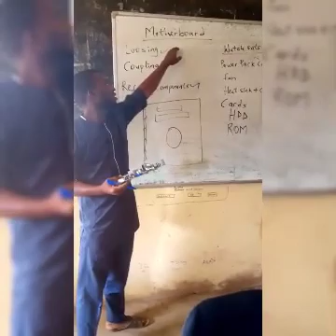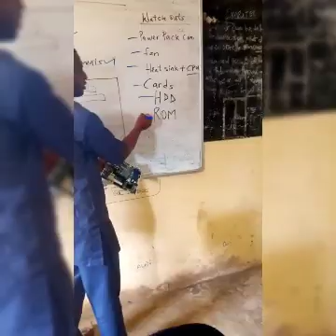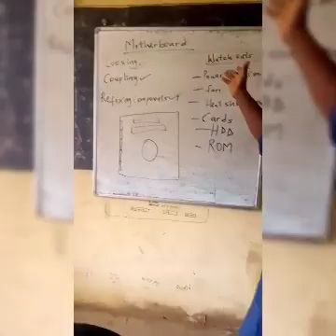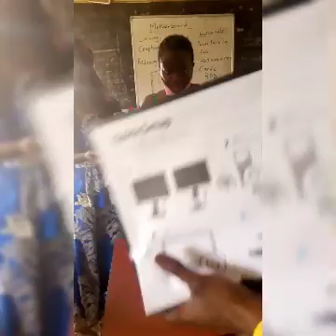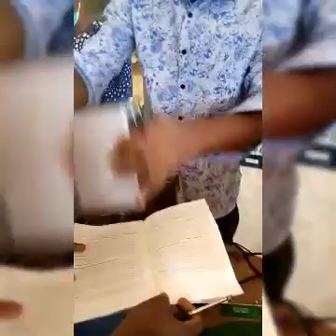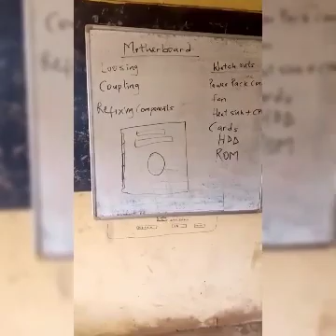COMPILED D.I.Y CLIP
A FULL "DO IT YOURSELF" PROJECT

3DS PROJECT EXTRACT

A SHAB TECHNOLOGY PLANET (HOME OF QUALITY) PRODUCTION